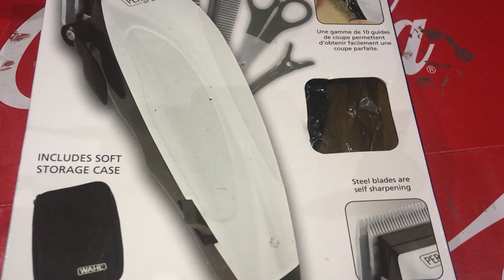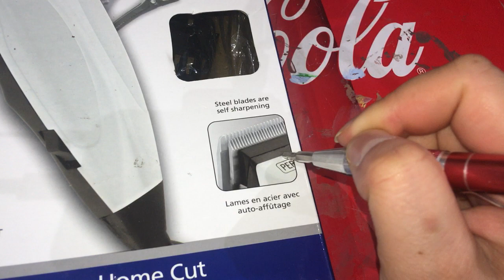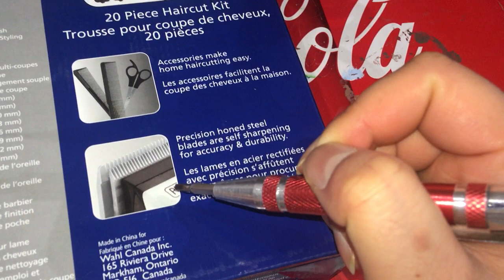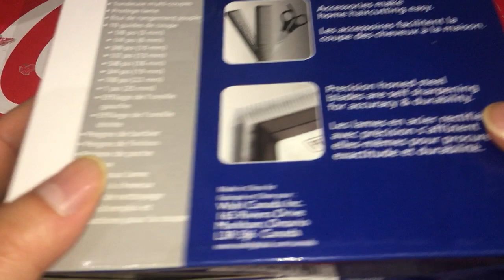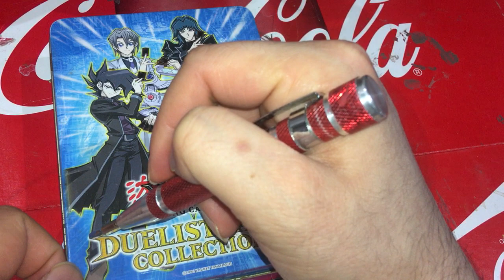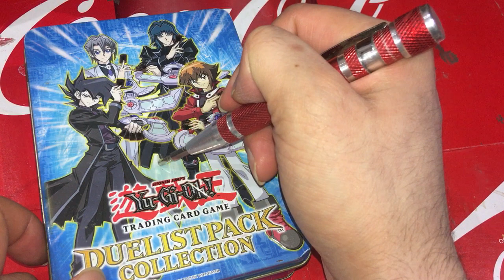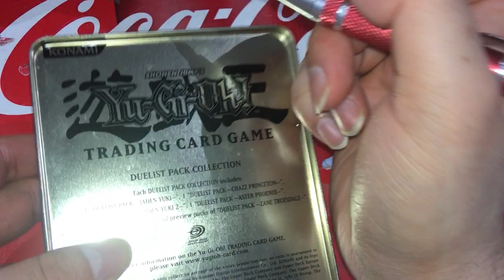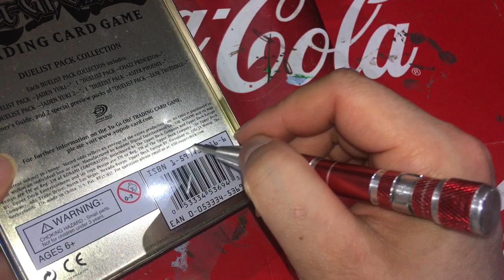ASMR TRACING AND TAPPING AND TALKING SOUNDS